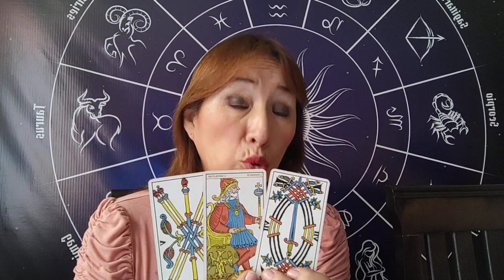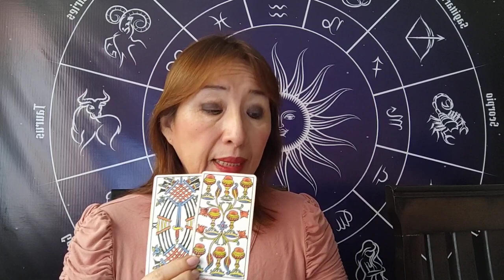SAGITARIO CAPRICORNIO ACUARIO Y PISCIS 11 JUNIO